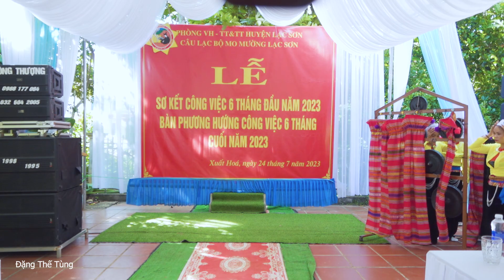CLB Mo Mường huyện Lạc Sơn - Văn nghệ đậm đà bản sắc dân tộc Mường